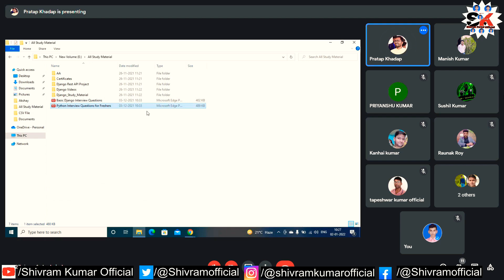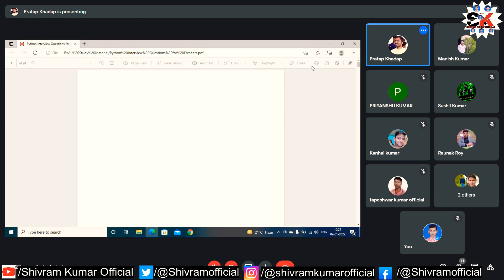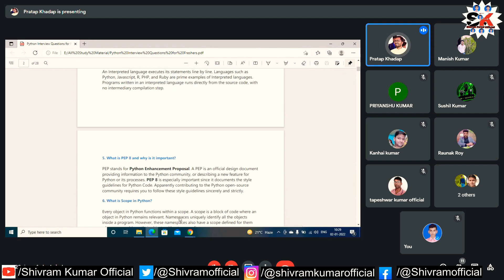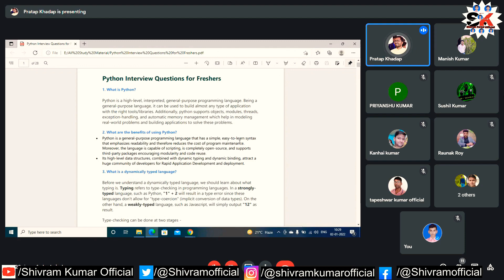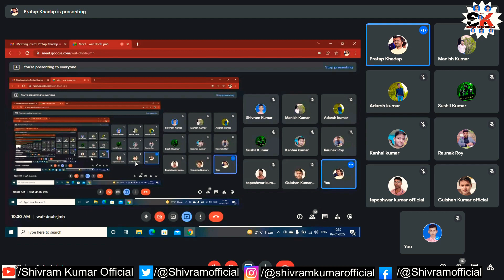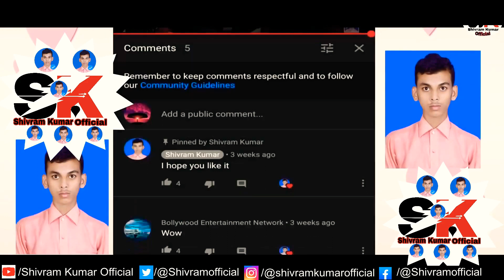Lecture - 1 Introduction Of Python Programming | Basic Information Of Python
Python Programming All Videos
Python Programming Through Hypex Technology Pvt. Ltd. 1St Lecture.

Some Special Topics Covered In This Video

Credit :-
Python Programing 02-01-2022 Full video
Speaker :- Pratap Khadap Sir
Another Credit :- Sanjeev Rawat Director (Hypex Technology Pvt. Ltd.)
Software Credit :- Google Meet
Through :- Hypex Technology Pvt. Ltd.
Hypex Technology Pvt.

Special Keywords :- What is Python ?, Overview of Python ?, Machine Learning, AI , Data Science,
Maintenance of Python, How to Execute Python, Multiple Input Output In Python.
What are the benefits of using Python?, What is a dynamically typed language?,
What is an Interpreted language?,  What is Scope in Python? & Many More.

My Network :-Bollywood Entertainment Network India Pvt. Ltd.